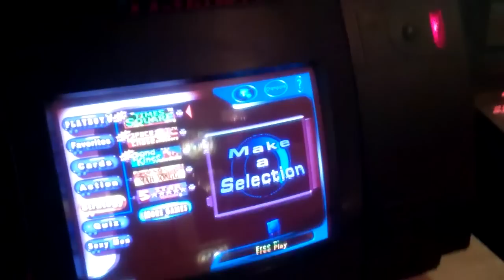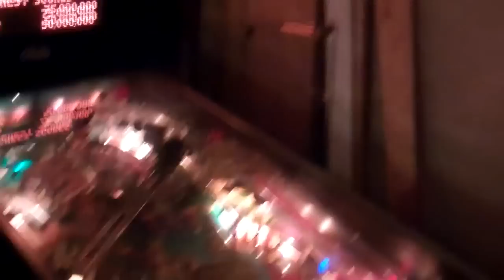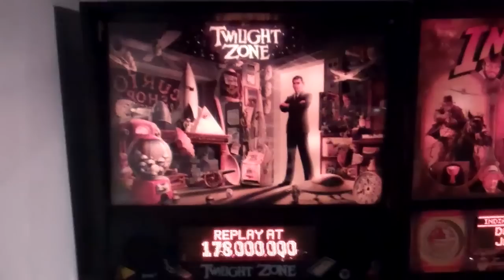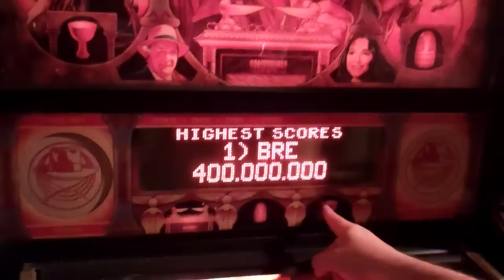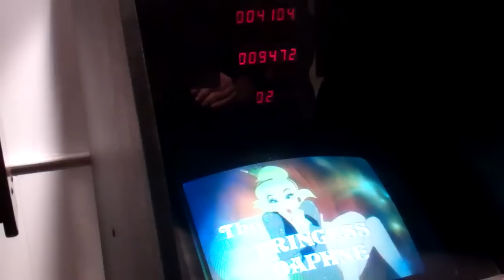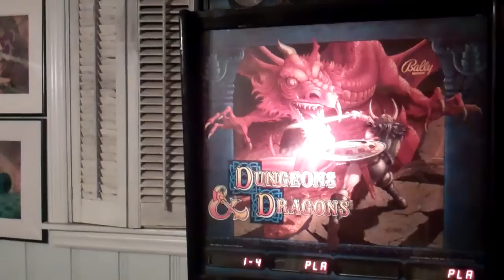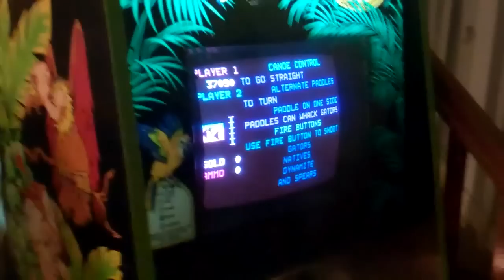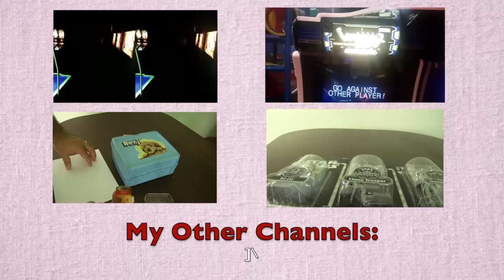MAMECADE's Amazing Pinball Collection - Gamester81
I spend some time in NYC and visit my friend John aka MAMECADE. He shows me his fantastic pinball collection.

Logo by Ross Allman, animated intro by Danny Carter, and channel banner by Dave (YouTuber SMAAAASHTV).

I'm on Instagram,Tumblr and Foursquare under Gamester81.

Follow me on Instragram; user Gamester81.

Listen to my podcast Allgengamers with cohost MetalJesusRocks, PeteDorr, and TheEMUreview